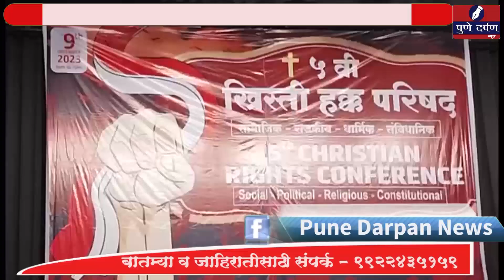रिजनल ख्रिश्चन सोसायटीच्या वतीने ५ व्या ख्रिस्ती हक्क परिषदेचे आयोजन